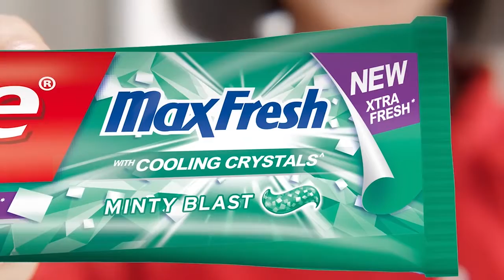မြန်မာကိုယ်စားပြုကစားသမားတွေ အင်ဒိုကနေ ပြန်လာပြီ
“မြန်မာနိုင်ငံမှာက ရှေးရိုးစွဲတွေကများတော့ Bodybuilding က လွဲရင် ကျန်တာ လက်မခံချင်ကြပါဘူး။ ဒါပေမယ့် တခြား Categories တွေမှာလည်း ကျမတို့ ဆုရနိုင်ခြေတွေ အများကြီးရှိပါတယ်။ အခုဆို သွားပြိုင်တဲ့နေရာမှာ မထင်မှတ်ဘဲ အမျိုးသမီး ၃ယောက်က ဆုတွေ အရယူနိုင်ခဲ့တယ်..”